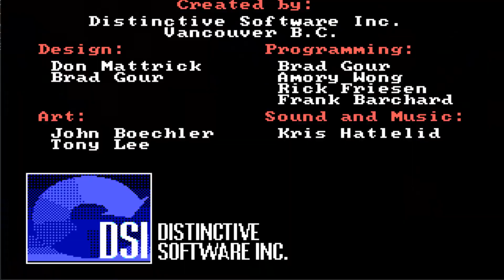Grand Prix Circuit (MS-DOS) | Ferrari 187/88C | 2 Vueltas a Monza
Pues hoy probamos otras 2 vueltas al trazado de Monza pero esta vez con el Ferrari, así que bueno, disfruten del vídeo y nos vemos en el siguiente ^_^